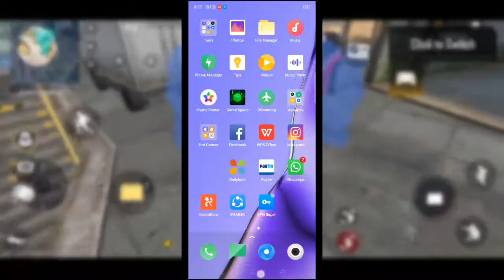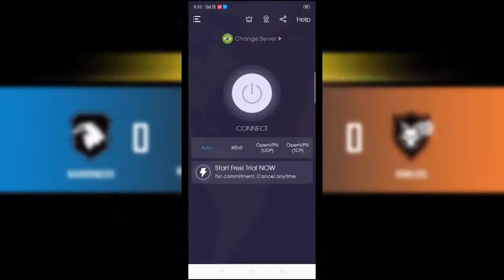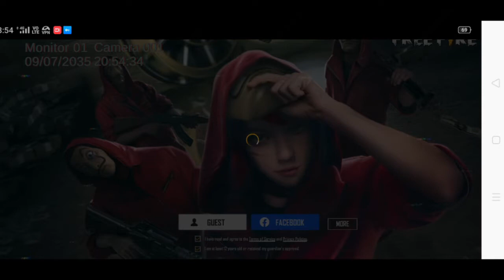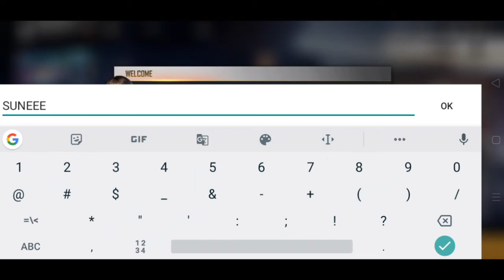How To Change Free-Fire Server Indian Server To Other Countries || Very Easy_TRICK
Hlo, Guy"s Welcome To
|| DUOGAMERS ||

DUOGAMERS ID
..576366129
..767134311

Plzzz SUPPORT. 🙏🏻 DUOGAMERS ...🔥

Soo complete 10k Fast .🙏🏻🙏🏻🙏🏻